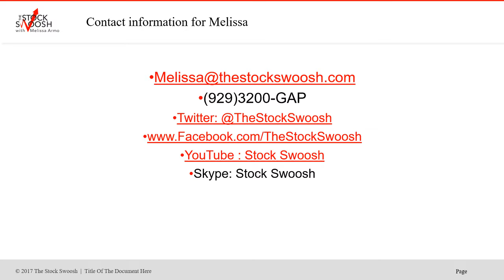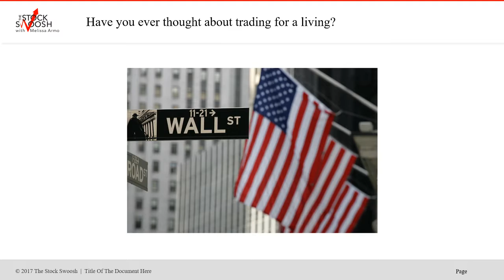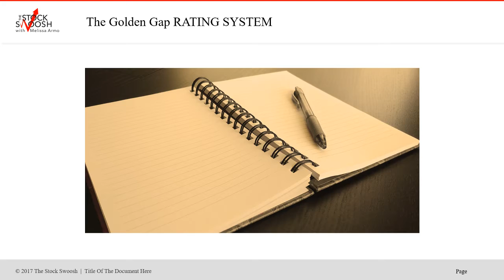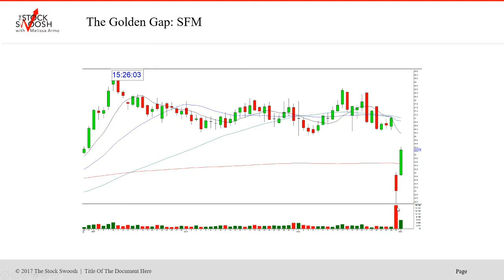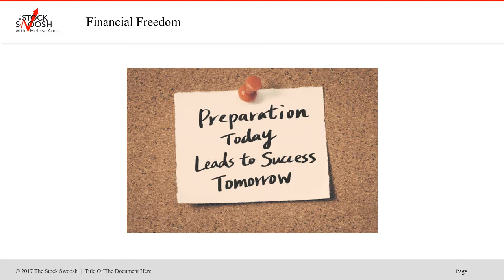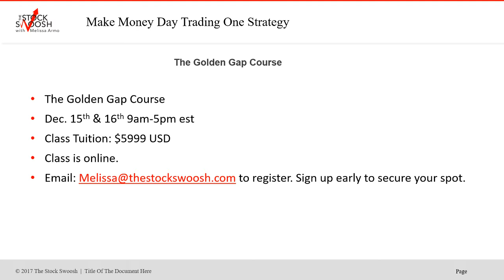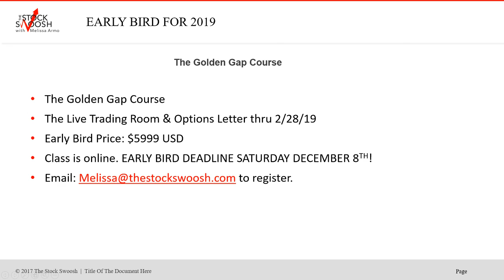Early Bird Golden Gap December Class Offer-Last Class For 2018